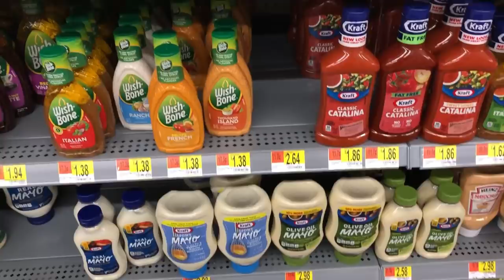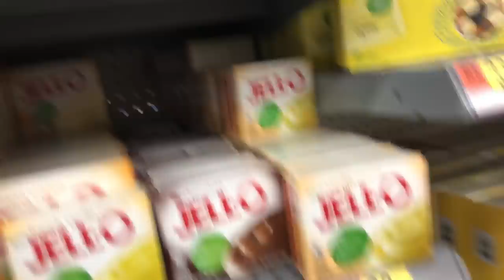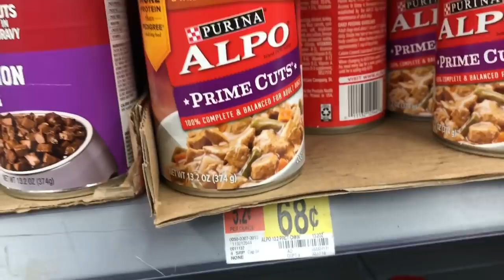Kiss challenge/Reto del beso Ft Daniela escalera.. parte 2